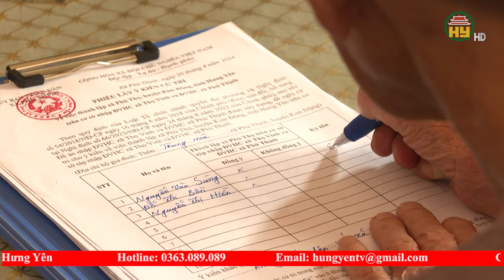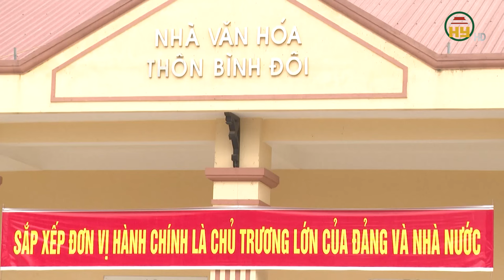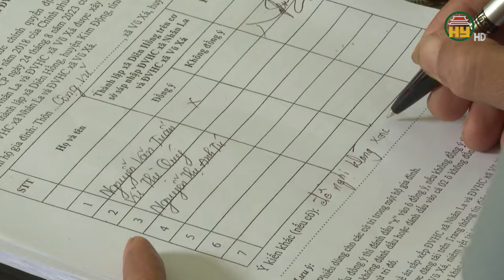Lấy ý kiến cử tri về việc sáp nhập xã ở huyện Kim Động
Hưng Yên TV | Lấy ý kiến cử tri về việc sáp nhập xã ở huyện Kim Động
Địa chỉ: 164 Nguyễn Văn Linh, thành phố Hưng Yên, tỉnh Hưng Yên
Tiktok: Truyền hình Hưng Yên
Facebook: Đài Phát thanh và Truyền hình Hưng Yên
Zalo: Đài PTTH Hưng Yên